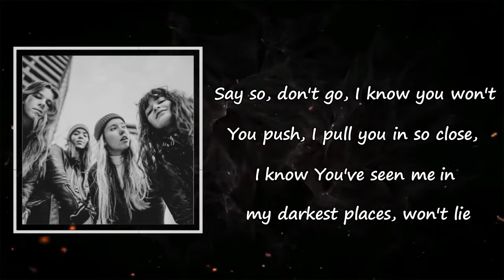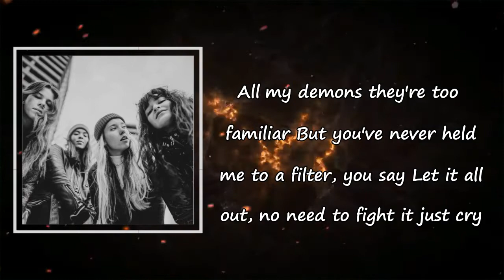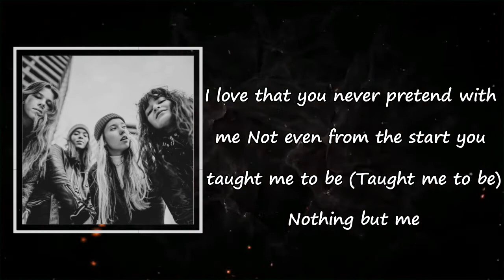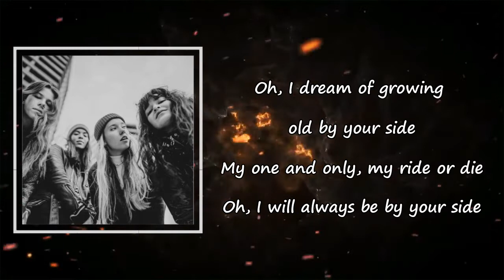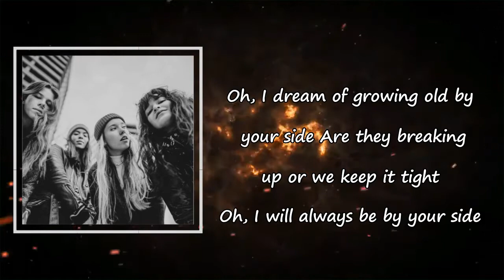The Aces - Going Home lyrics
Songs: Going Home by The Aces
Album

Going Home Lyrics:

Say so, don't go
I know you won't
You push, I pull
You in so close, I know
You've seen me in
My darkest places, won't lie
All my demons
They're too familiar
But you've never held me
To a filter, you say
Let it all out, no need
To fight it, just cry
Well, you could name a place and time
There's nowhere that I wouldn't go
As long as it's just you and I
It feels like I'm going home
Well, you can turn the keys and drive
It doesn't matter where we go
Fuck anyone who says
They doubt you
I love everything about you, you know
Even all of the things you say
You don't like
(Nothing, I don't like)
I love that you never
Pretend with me
Not even from the start
You taught me to be
Nothing but me
Oh, I dream of growing old by your side
My one and only, my ride or die
Oh, I will always be by your side
They breaking up, but we keep it tight